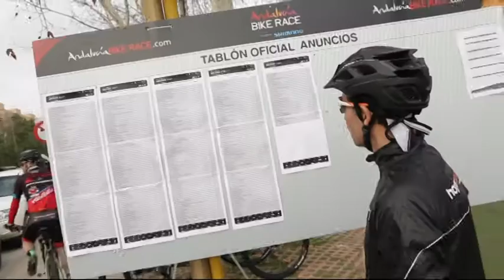23 02 16 Al día Córdoba 2 Manuel Aragón, Jefe de zona Cajasur, Andalucía Bike Race